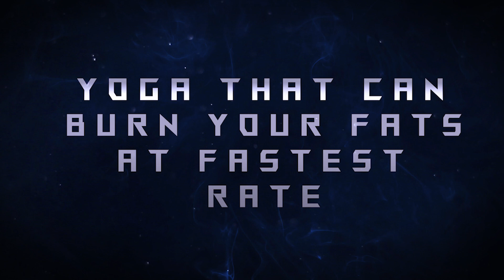YOGA THAT CAN BURN YOUR FATS AT FASTEST RATE !!!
The technique of Paschimottanasana:
1. Sit up with the legs stretched out straight in front of you on the floor.
2. Keep the spine erect and toes flexed towards you.
3. Bring your respiration to normal.
4. Breathing in, slowly raise your both the arms straight above your head and stretch up.
5. Slowly breathe out and bend forward from the hip joint, chin moving toward the toes keeping the spine erect.
6. Place your hands on your legs, wherever they reach, without putting much effort.
7. If possible hold of your toes and pull on them to help you go forward.
8. Stay in this position as long as possible.
9. After the exertion limit reached inhale and raise up stretching up your arms straight above your head.
10. Breathe out and bring your arms down placing the palms on the ground.
Relax for a while and try to feel the changes occurred in the body.

Benefits of Paschimottanasana:
1. Stretches the whole spine, shoulders specifically lower back, hamstring, and hips.
Massages and tones the abdominal and pelvic organs. Improves the circulation.
3. Stretches and strengthens the calf and thigh muscles.
4. Activates the spinal nerves,Tones the arms ,Reduces abdomen fat.

Technique to do Sarvangasana (Shoulder Stand)

1. Lie on your back with hands by your side.
With one movement, lift your legs, buttocks and back so that you come up high on your shoulders. Support your back with the hands.
2. Move your elbows closer towards each other, and move your hands along your back, creeping up towards the shoulder blades. Keep straightening the legs and spine by pressing the elbows down to the floor and hands into the back. Your weight should be supported on your shoulders and upper arms and not on your head and neck.
3. Keep the legs firm. Lift your heels higher as though you are putting a footprint on the ceiling. Bring the big toes straight over the nose. Now point the toes up. Pay attention to your neck. Do not press the neck into the floor. Instead keep the neck strong with a feeling of tightening the neck muscles slightly. Press your sternum toward the chin. If you feel any strain in the neck, come out of the posture.
4. Keep breathing deeply and stay in the posture for 30-60 seconds.
5. To come out of the posture, lower the knees to forehead. Bring your hands to the floor, palms facing down. Without lifting the head slowly bring your spine down, vertebra by vertebra, completely to the floor.

Benefits of Sarvangasana (Shoulder Stand)
1. Stimulates the thyroid and parathyroid glands and normalizes their functions
2. Strengthens the arms and shoulders and keeps the spine flexible
3. Nourishes the brain with more blood.

Steps for Uttanpadasana (The Raised-leg Pose)
1. Lie flat on your back as shown in the above image and breathe normally.
2. Place your hand on either side and palms should be facing down.
3. Inhale slowly and lift the legs at 45 – 60 degree from the ground.
4. Hold this posture for some time (15-20 sec) to feel pressure in lower abs.
5. While exhaling (Breath out ) relaxes your posture by lowering legs i.e. (Starting position)

Benefits of Uttanpadasana (The Raised-leg Pose)
1. Cures stomach disorders like acidity, indigestion, and constipation
2.  Helpful for those suffering from gas problems, acidity, arthritis pain, heart problems and waist pain. Cures back pain.
3 .Helps to reduce tone the stomach muscles.

Steps of Purvottanasana
1. First get into the Staff pose (Dandasana).
2. Keep your hands behind your hips, in a way that your fingertips are facing towards to your feet.
3. Now bend your knees, keep your feet on the floor. Your feet should be hip-width apart.
4. Breathe out and push your hands and feet strongly on the ground to lift your hips in such a 5. way that they are parallel as your shoulders. Keep your arms straightened out.
6. Include your spinal muscles as you rectify (straighten) your legs and point your toes in outward direction. Raise your hips as high as possible, and keep your gluts firm and also keep your legs strong.
7. Now raise your mid-section (chest) up and permit your shoulders to roll onto your back. Give your head a chance to hang behind you, yet be wary of your neck.
Benefits of Purvottanasana
1. It stretches the chest, shoulders, biceps and the front of your ankles.
2. It strengthens your arms, legs, core and back.

Steps to do sirshasan
interlock the fingers tightly, palms forming a cup.
Place the head on the formed cup so that the crown of the head touches the palms.
Raise the knees from the floor by pulling the toes towards the head. Slowly raise your legs upwards from the floor.
After the body gets properly balanced in this position, gradually and slowly straighten the legs.
Take care that you maintain equilibrium and you don’t fall backwards
Make sure that the spine and thighs are in line, straight and vertical.

VEDIO AND EDITING CREDITS:-
SARVESH , SACHIN AND PAWAN

TEAM,
YOG-HENIX